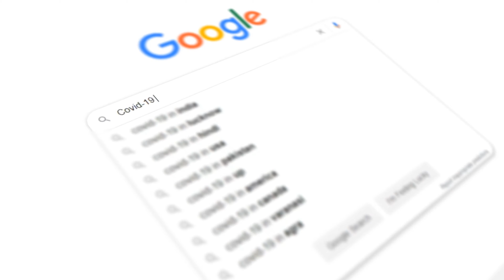Crazy Girlfriend with Psychiatrist Father